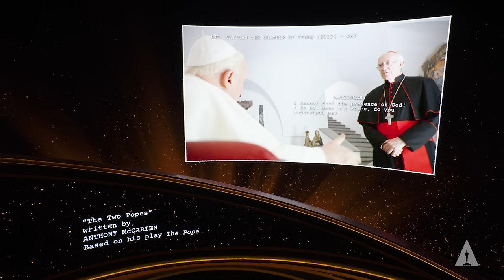Taika Waititi Wins Best Adapted Screenplay for "Jojo Rabbit" | 92nd Oscars (2020)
Natalie Portman and Timothée Chalamet present Taika Waititi with the Oscar for Best Adapted Screenplay for his work on "Jojo Rabbit" at the 92nd Oscars in 2020.